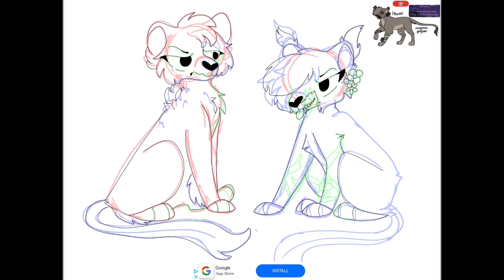“They always find something to bicker about.” - Gift for a friend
Whew! This took me 4 hours and 13 minutes, exact! I’m very pleased with how this came out, and it was my first time trying a night scene. Lots of layers!